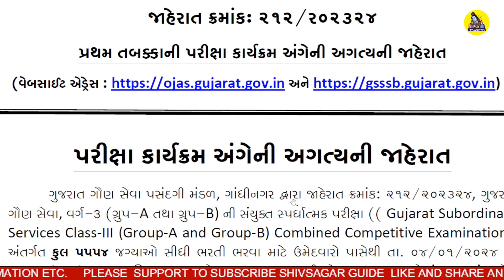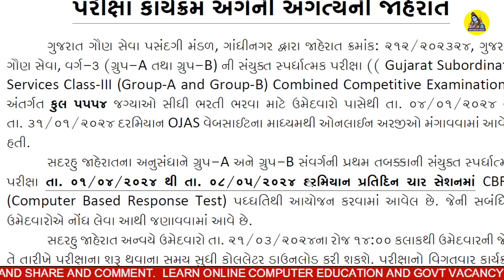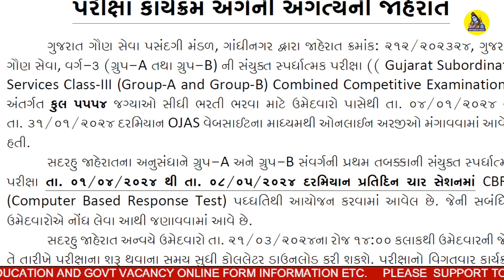Gujarat Gau Seva Pasandgi Mandal 2024 Exam Date | Gujarat Gaun Seva Pasandgi Mandal Exam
About this Video ::

We will learn in this video about Gujarat Gau Seva Pasandgi Mandal 2024 Exam Date has been announced for the post of Gujarat Subordinate Service Class III (Group A and Group B), what is exam date of Computer Based Response Test Exam in Gujarati Langauge.

If you like my videos, please share this channel's information with your friends and relatives in your group. So that more and more people can take advantage of this channel online. Thank you.